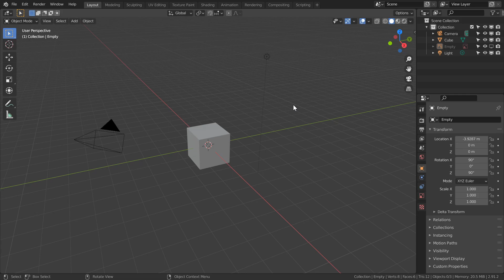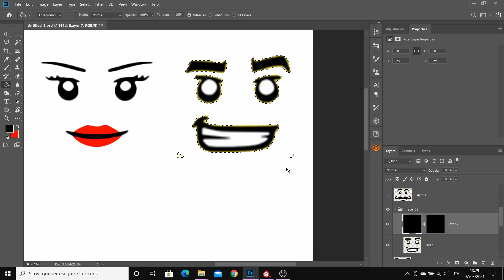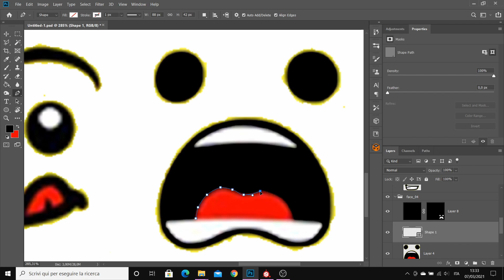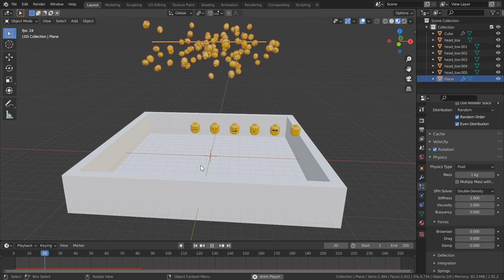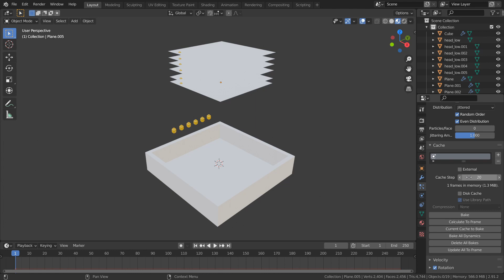Мой неудачный эксперимент в 3D | Blender | Substance Painter | Photoshop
Всем привет! В сегодняшнем видео мне хочется поделиться историей о своем не особо удачном проекте, из-за которого я потерял кучу времени, а также рисковал спалить свой ноут ( P.S. ноут жив, все обошлось 😅).